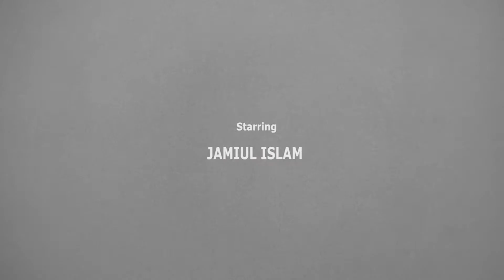16mm Gorilla Grain on BMPCC night footage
Follow us-